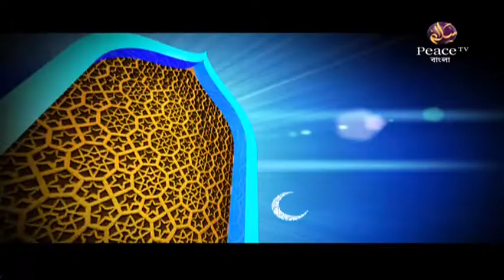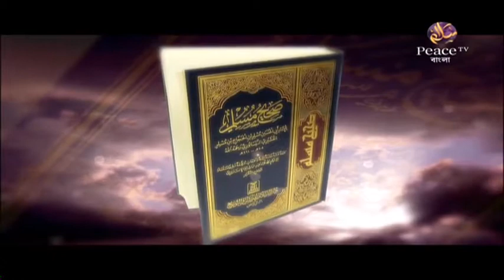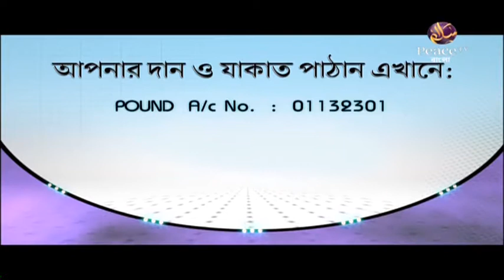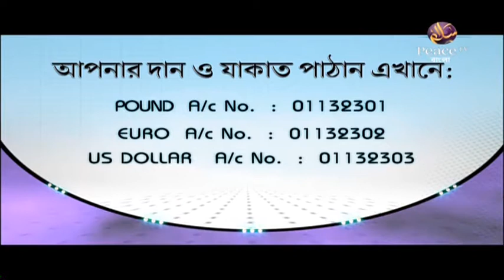২৬. রিয়াযুস সালেহীন। শাইখ আখতার মাদানী। পিস টিভি বাংলা